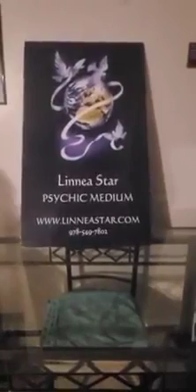linneastar - Renee Andreottola McGlew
Through my dads request to the amazing Linnea Star he wanted to share his experiences of the past 10 years to show the continuity of the soul. STARSHINE🌟